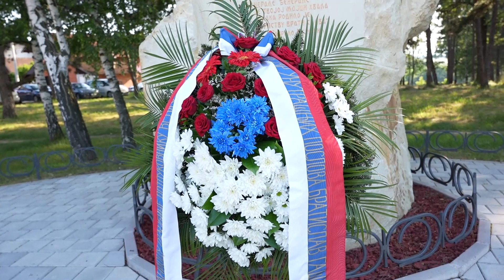Povodom obeležavanja Dana grada Kruševca održan svečani defile pripadnika MUP-a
Ministar unutrašnjih poslova Bratislav Gašić položio je danas venac na spomen-obeležje potpukovniku policije Veljku Radenoviću na Bagdali u Kruševcu.

Radenović, jedan od najvećih junaka srpske policije u sukobima na Kosovu i Metohiji, posthumno je odlikovan ordenom zasluga za odbranu i bezbednost prvog stepena za uzorno i časno izvršavanje dužnosti i zadataka u oblasti odbrane i bezbednosti.

Pripadnici Ministarstva unutrašnjih poslova, povodom obeležavanja Dana grada Kruševca, učestvovali su u svečanom defileu od restorana „Konak“ do Spomenika kosovskim junacima, a kojem su prisustvovali i ministar Gašić sa rukovodstvom MUP-a i članovi porodice Veljka Radenovića.

Nakon toga, na platou ispred Spomenika kosovskim junacima pripadnici Žandarmerije izveli su egzercir, a građanima je na Bagdali predstavljen taktičko-tehnički zbor na kojem su pripadnici MUP-a prikazali službena vozila, konje i pse.

Povodom obeležavanja Dana grada Kruševca u 21 sat na Bagdali biće održan koncert Orkestra policije i prvaka Narodnog pozorišta, operskih pevača Ljubice Vraneš i Dragoljuba Bajića.